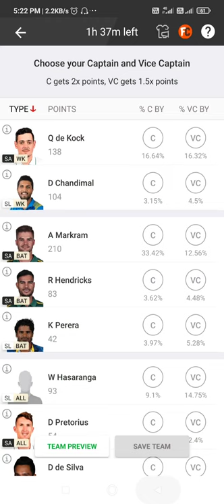SL vs SA Dream 11 Prediction Today: Sri Lanka vs South Africa 3rd T20I match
My Dream 11 team for SL vs SA match today:
Heinrich Klaasen, Quinton de Kock (C), Dinesh Chandimal, Avishka Fernando, Aiden Markram (VC), David Miller, Charith Asalanka, Wanindu Hasaranga, Keshav Maharaj, Tabraiz Shamsi, Kagiso Rabada.

Advertising

Sri Lanka

Avishka Fernando, Dinesh Chandimal (w), Bhanuka Rajapaksa, Dhananjaya de Silva, Charith Asalanka, Dasun Shanaka (c), Wanindu Hasaranga, Chamika Karunaratne, Dushmantha Chameera, Maheesh Theekshana, Akila Dananjaya.

South Africa

Quinton de Kock (w), Reeza Hendricks, Aiden Markram, Heinrich Klaasen, David Miller, Dwaine Pretorius, Keshav Maharaj (c), Kagiso Rabada, Bjorn Fortuin, Anrich Nortje, Tabraiz Shamsi.

Squad

Sri Lanka: Dasun Shanaka (Captain), Dhananjaya De Silva (Vice Captain), Kusal Janith Perera, Dinesh Chandimal, Avishka Fernando, Bhanuka Rajapaksa, Pathum Nissanka, Charith Asalanka, Wanindu Hasaranga, Kamindu Mendis, Minod Bhanuka, Ramesh Mendis, Chamika Karunaratne, Nuwan Pradeep, Binura Fernando, Dushmantha Chameera, Akila Dananjaya, Praveen Jayawickrema, Lahiru Kumara, Lahiru Madushanka, Pulina Tharanga, Maheesh Theekshana

South Africa: Quinton de Kock,Rassie van der Dussen, George Linde, David Miller, Keshav Maharaj, Kagiso Rabada, Sisanda Magala, Aiden Markram, Wiaan Mulder, Tabraiz Shamsi, Lizaad Williams, Beuran Hendricks, Lungi Ngidi, Bjorn Fortuin, Reeza Hendricks, Anrich Nortje, Dwaine Pretorius, Heinrich Klaasen